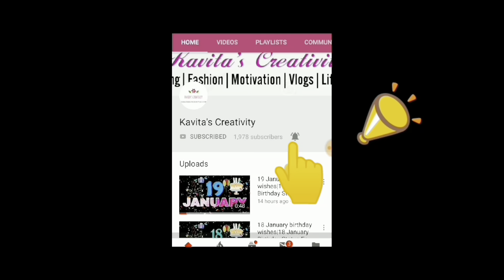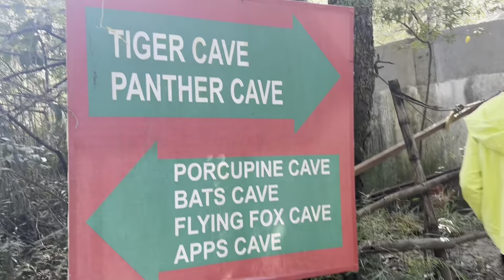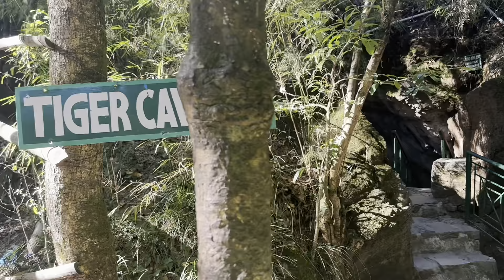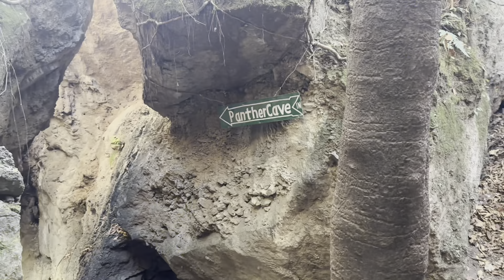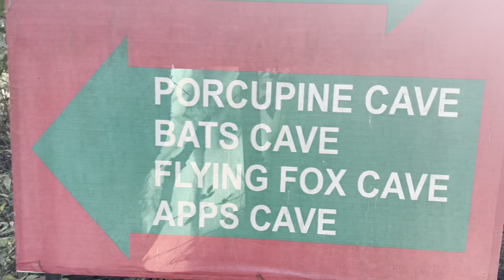Eco Cave Garden, Nainital | Best Tourist Place |Scary Tree & Caves 😱 | Rope Cycling | Nanital Vlog 3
How To Reach Eco Cave Gardens ??
Since the Eco Cave Garden is located just 1 km from the Mall Road, you can easily reach the site by walking. Alternatively, you can also hire a taxi.

Famous for its interconnected rocky caves, hanging gardens and the musical fountain, the Eco Garden are a set of six small caves in the shape of various animals. Located in the Mallital area of Nainital, you need to crawl your way in. In the evenings, you can see the spectacle of the musical fountain with various audio video effects.

The Eco Cave Garden is set up to give tourists a glimpse of the natural habitat of the Himalayan Wildlife by constructing different caves for different animals, similar to their natural home. Lit with petroleum lamps, the most popular caves are Tiger Cave, Panther Cave, Apes Cave, Bat Cave and Flying Fox Cave. Visiting Eco Cave Garden is not recommended for old people and toddlers.

Dress - 1) Besiva Men Fluorescent Green Solid Hooded Sweatshirt

2)
SASSAFRAS Women Fluorescent Green Solid Hooded Cropped Sweatshirt

Nainital is situated in Uttarakhand and only 320 Km away from Delhi so nainital is a weekend place and you can also see snow in nainital in some times of the year. In this video I will give you a complete guided tour of nainital with complete information and tour budget. This video is divided into two part and for complete information watch both part of this video.

Nainital uttarakhand ka ek bahut hi prasiddha hill station hai aur yaha par ghumne ki bhi kai sari places hai. Nainital delhi se kewl 320 km hai jis se yaha par tourist weekend me bhi ghumne ke lie ja skte hai. Is video me aapko nainital ghumne ki puri jankari milegi aur aapko nainital kab kaise kaha aur kitne kharch me ghumna hai iski jankari bhi milegi j
1. raj bhawan
2. nainital zoo
3. naina devi temple
4. bara patthar
5. botanical garden
6. cave garden
7. naina peak
8. naina lake
9. lover’s view point
10. himalyan view point
11. lake view point
12. mall road
13. sattal
14. khurpatal
15. lake tour
16. dorthy seat tiffin top

1. Nainital
2. Nainital Tour
3. Nainital In Lockdown
4. Nainital In Lockdown 2021
5. Nainital Open For Tourists 2021
6. How To Visit Nainital In Lockdown 2021
7. Nainital Latest Travel Guidelines After October
8. New Uttarakhand Travel Guidelines 2021
9. How To Visit Nainital In Lockdown 2021 After October
10. Uttarakhand New Travel Guidelines After October
11. Nainital Lockdown New Today